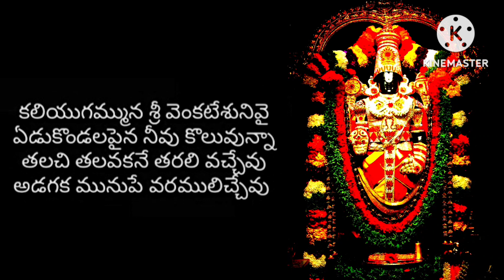జయమంగళం నిత్యశుభమంగళం/వేంకటేశ్వర స్వామి మంగళహారతితాళపత్రనిధి#